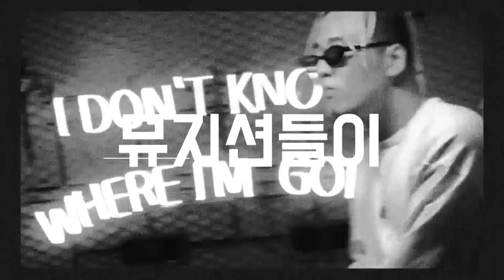조광일, 브라운티거 등 뮤지션이 선택한 아트디렉터 서영석T를 소개합니다~!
다같이미술학원 아트디렉터 서영석T를 소개합니다~!